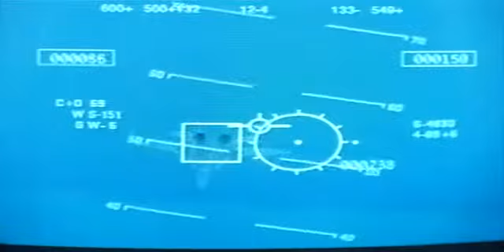Özgürlük Vuruşu - Freedom Strike 1998 DVDRip Türkçe Dublaj